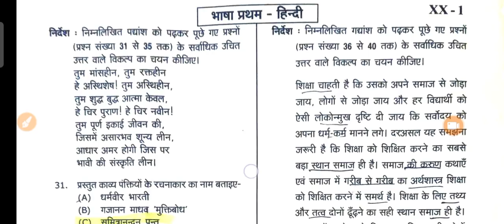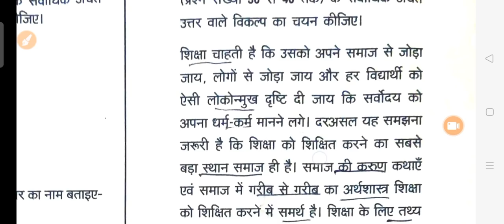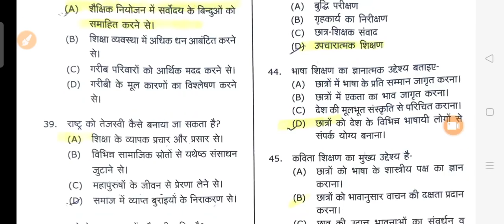उत्तराखंड UTET Answer Key भाषा प्रथम Hindi "हिंदी " लो आ गयी 100% Right Answer Key 24 March 2021